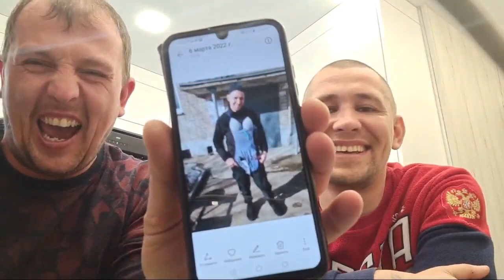СЕРЫЙ ПЬЯНЫЙ ПОЗВОНИЛ ГАШИКУ? / СЛАВИК БРОСИЛ ТРУБКУ? / ЧТО БЫЛО ДАЛЬШЕ? / ХОЧУ ПОЖРАТЬ